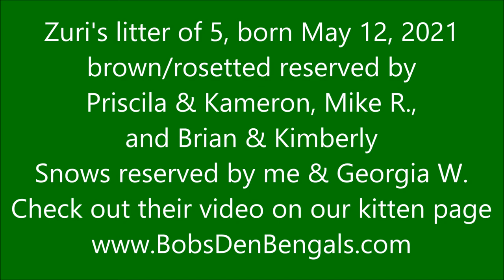~ Rayen's three 7 week old kittens born 4/23/21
Rayen's kittens are 7 weeks old. The boy is reserved by Brandon B and the two sisters are reserved by Daniella/Jonathan D and Keiona G.